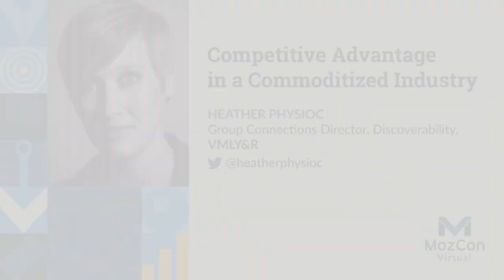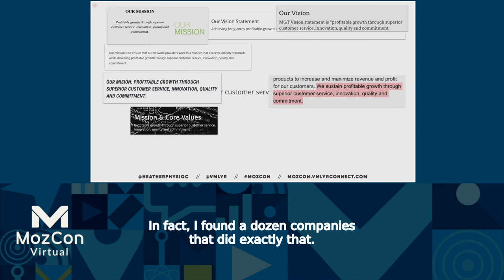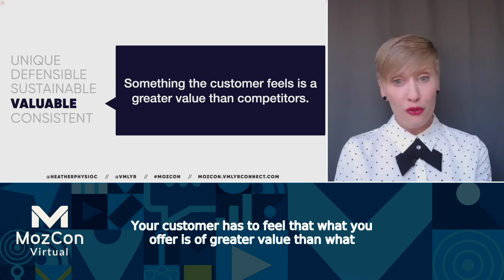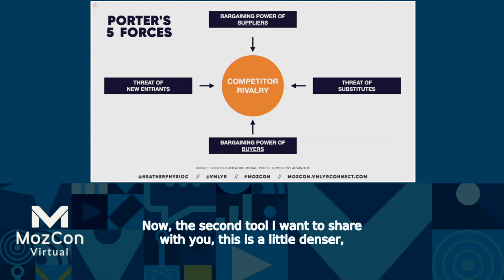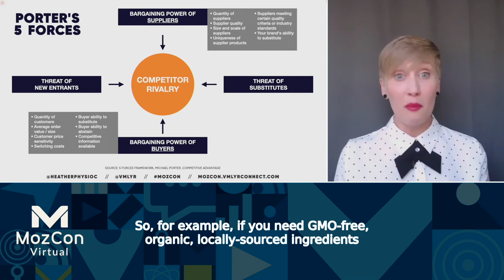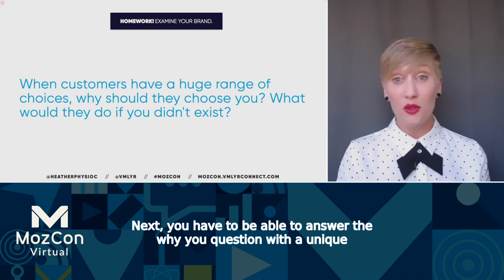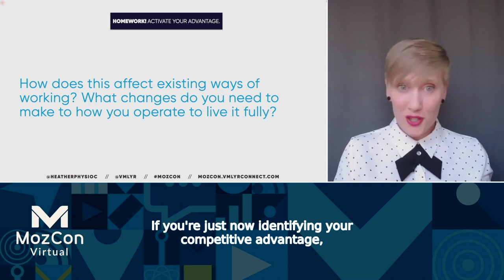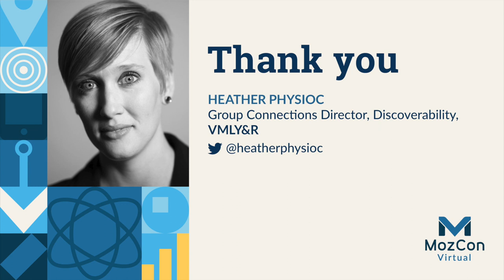Competitive Advantage in a Commoditized Industry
SEO isn't dead — it’s commoditized. In a world where search companies are a dime a dozen and brands tout bland "unique selling propositions" that aren't unique at all, how can you avoid drowning in the sea of sameness? What are you doing that's any different from every other SEO firm? In this talk, you'll learn how to find, activate, and articulate your competitive advantage. Learn how to identify unique strengths and innovative offerings that equate to competitive advantage through these real, working examples so you can bring them to life in search. You'll leave with actionable tips and homework to help your search business stand out — and that you can use with clients to help them find their competitive edge, too.